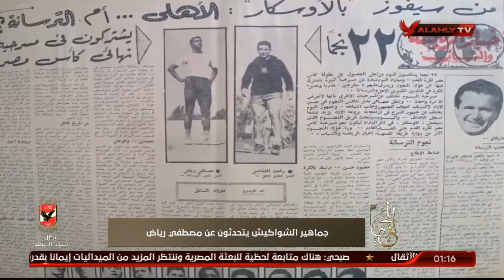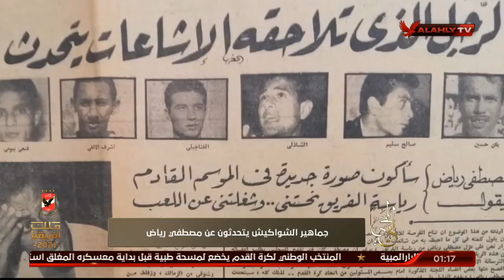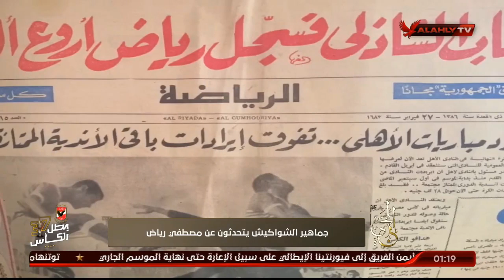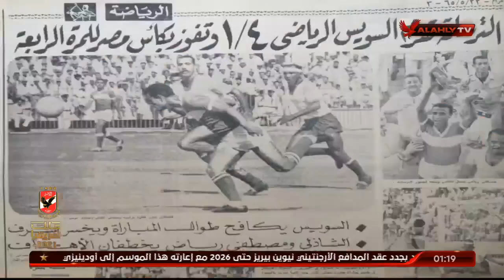جماهير الشواكيش يتحدثون عن مصطفي رياض.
جماهير الشواكيش يتحدثون عن مصطفي رياض | المجري